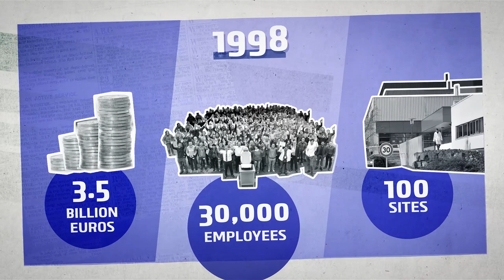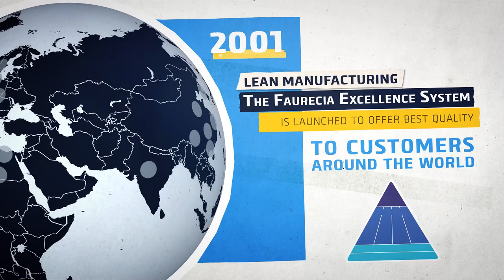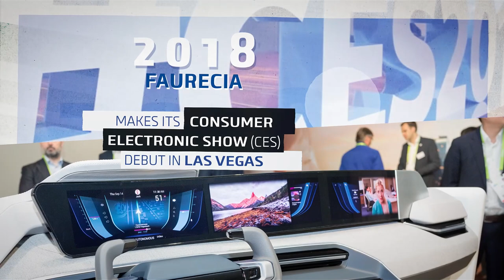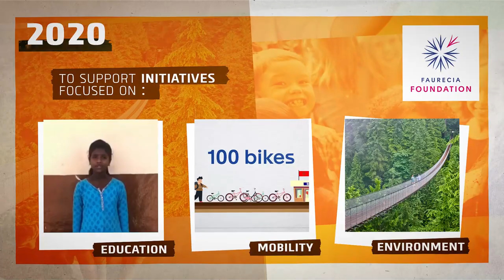Faurecia's history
For more than 100 years, Faurecia has been equipping the iconic vehicles that have built mobility over the years. From a French seating factory to a world-class tech company, discover our story.